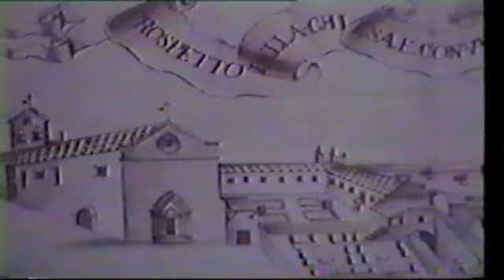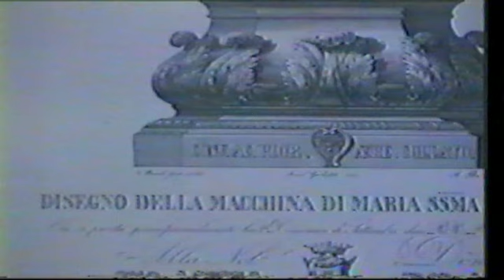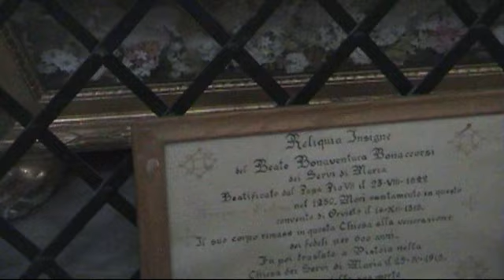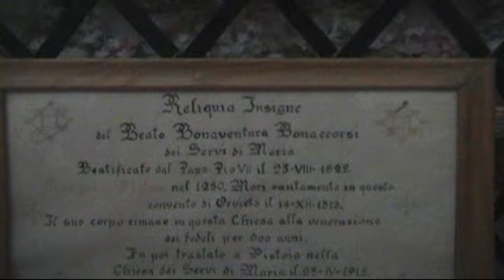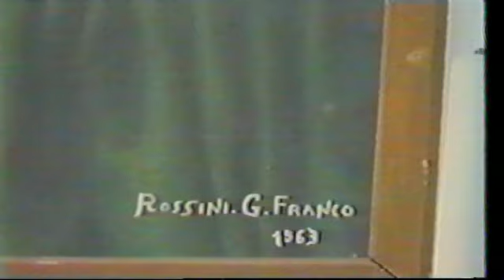La Chiesa dei Servi Di Maria e le sue opere d'arte in Orvieto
La chiesa  dei Servi di Maria in Orvieto è stata costruita nel 1265 dai  padri dello stesso ordine. La chiesa è ricca di tanta storia e conserva  le spoglie del beato Tommaso, concittadino orvietano, il cui culto risale alla metà del 1400 e le reliquie del beato Bonaventura Soccorsi. In una cappellina si può osservare il Crocifisso della fine del 15° secolo che è stato il primo crocifisso ligneo in Orvieto ed infine tante tele ed affreschi risalenti ai primi arbori della chiesa fino ai nostri tempi. Vi si venera La Madonna addolorata e fa parte della parrocchia di San Martino.